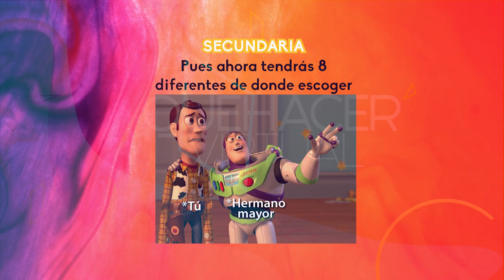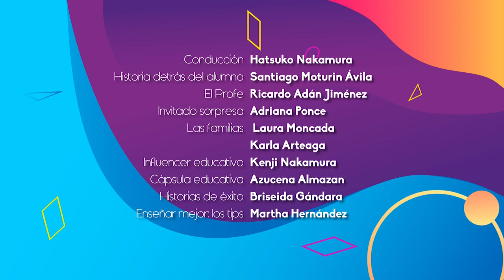Educación socioafectiva en secundaria | Quehacer Virtual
Les presentamos el Trigésimo segundo programa "Educación socioafectiva en secundaria" de la serie: "Quehacer Virtual" una producción de la Coordinación de Universidad Abierta, Innovación Educativa y Educación a Distancia

Sinopsis del programa: En este programa presentamos la educación socioafectiva en la etapa de secundaria, en los adolescentes

Conducción: Hatsuko Nakamura
Historia detrás del alumno: Santiago Moturin Ávila
El profe: Ricardo Adán Jiménez
Invitado sorpresas: Adriana Ponce
Las familias: Laura Moncada, Karla Arteaga
Influencer educativo: Kenji Nakamura
Cápsula educativa: Azucena Almazan
Enseñar mejor: los tips Martha Hernández
Realización y postproducción: Miriam S. Gallegos Muñoz
Música y Diseño de audio: José M. Mondragón Cruz
Asistente de producción: Paulina A. Díaz Sánchez
Ingeniería: Fermín Flores Buendía
Idioma: Español
País: México